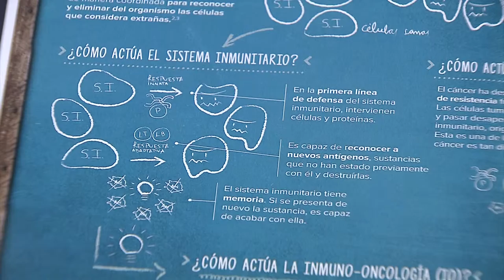Nuevas evidencias de la eficacia de la inmuno-oncología contra el cáncer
El Congreso Americano de Oncología Clínica (ASCO), la cita internacional más importante sobre avances en el tratamiento del cáncer, se está celebrando estos días en Chicago. Expertos españoles han destacado los estudios clínicos que se están realizando en el campo de la inmuno-oncología.

Este nuevo enfoque terapéutico permite luchar contra el cáncer potenciando la actividad antitumoral del sistema inmunitario, y se ha convertido en una gran esperanza para muchos pacientes.

En el Congreso se han presentado datos de nivolumab que demuestran tasas de respuesta prometedoras en cáncer de vejiga en fase I y II. El fármaco también aumenta la supervivencia a largo plazo en pacientes con cáncer de riñón en fases I y II. Asimismo, se ha demostrado la eficacia de la combinación de nivolumab e ipilimumab en pacientes con cáncer de pulmón y melanoma avanzado que no habían sido tratados previamente.